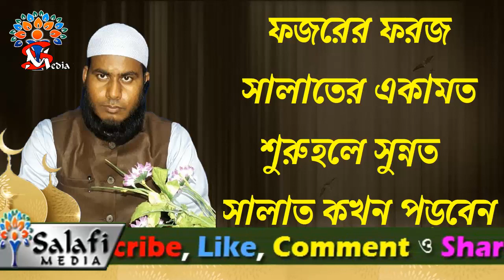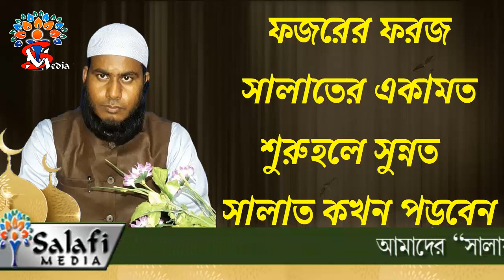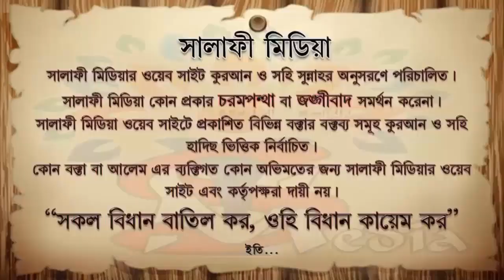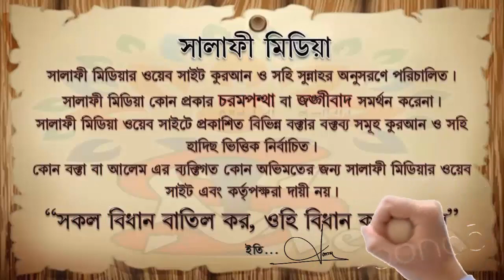ফজরের ফরজ সালাতের একামত শুরু হলে সুন্নত সালাত কখন পড়বেন ᴴᴰ┇ শায়েখ আব্দুল্লাহ খাঁন হাফিঃ